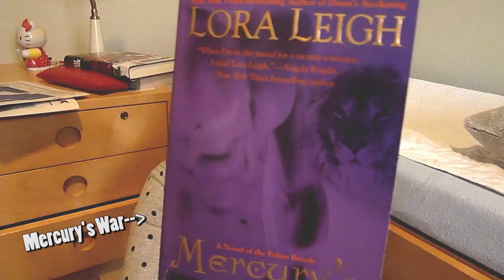Holly [51] reviews Adult Romance (Lora Leigh) with Kaisa [22]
Holly tells you about the books in the Breeds series, and Kaisa looks confused.